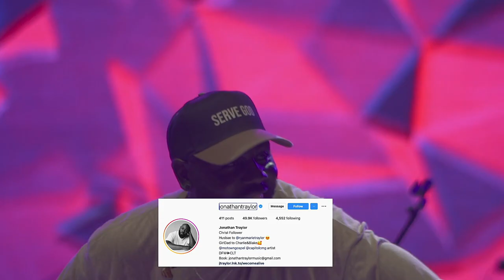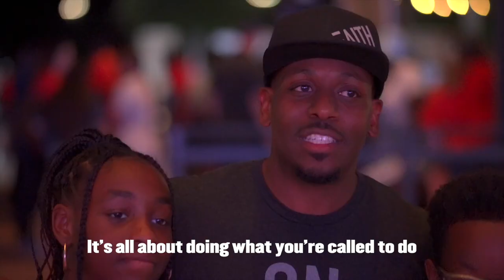SUMMER JAM 2022 RECAP | Jonathan Evans Vlog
Jonathan Evans shares the recap of this year's Summer Jam Festival in Dallas, Tx. Keep watching to see Jonathan Evans and many other familiar faces spend a day in the community, preach, and fellowship with the youth!